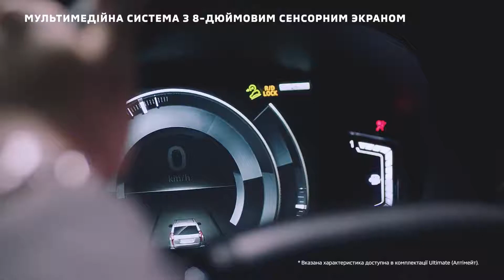Pajero Sport 6s 01